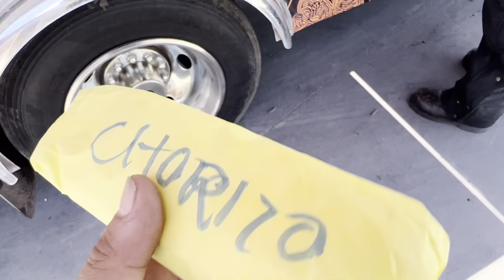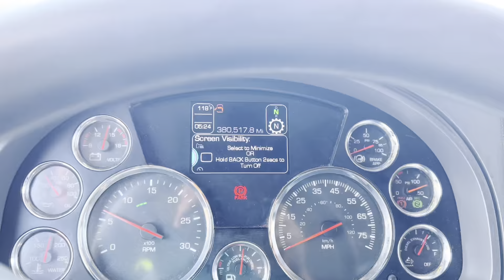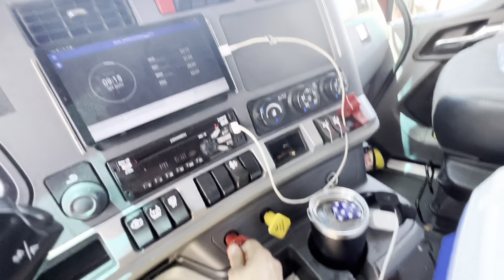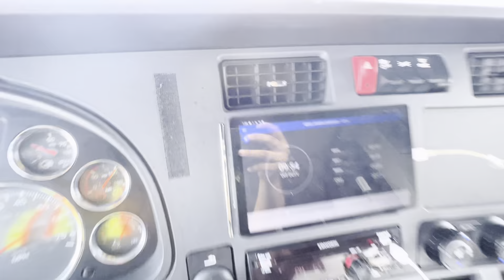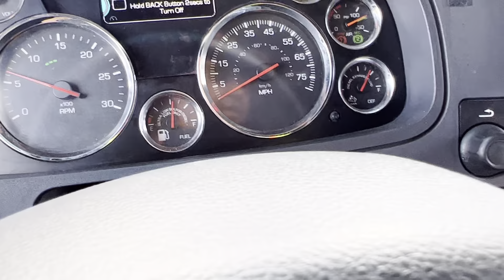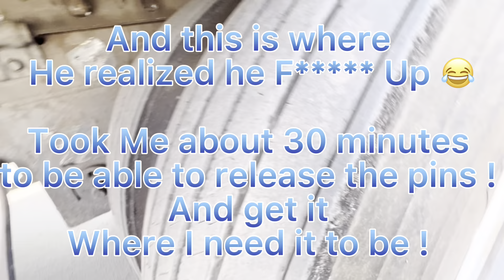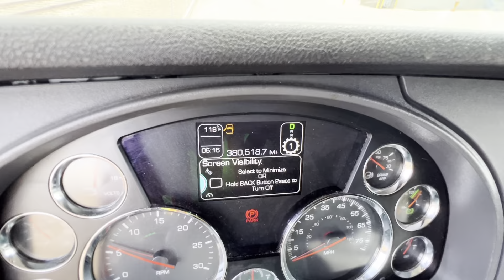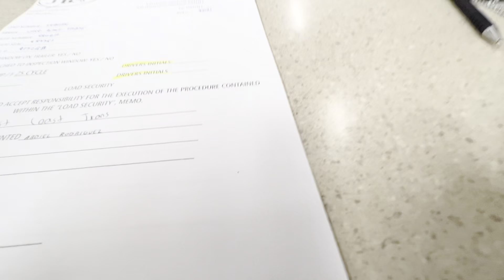((Audio)) Arizona-California | Rookie Mistakes | GIVE AWAY ANNOUNCEMENT !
It’s been a long time since my last video but believe I’m here to stay and keep bringing this trucking content for you guys !

Watch the entire video and pay attention for the Give Away Announcement! Only way I can repay you guys :) 🔥🔥